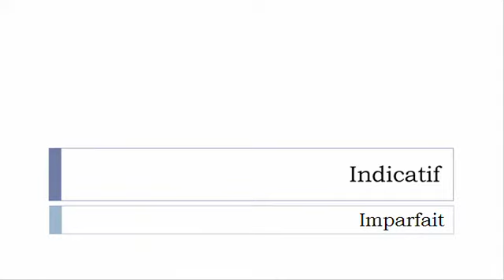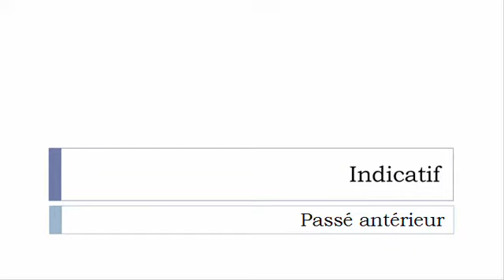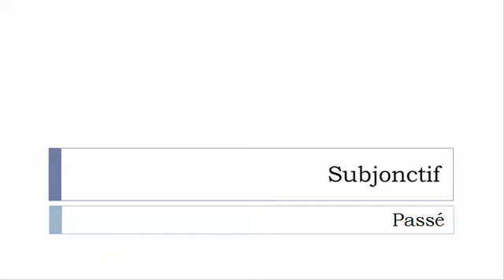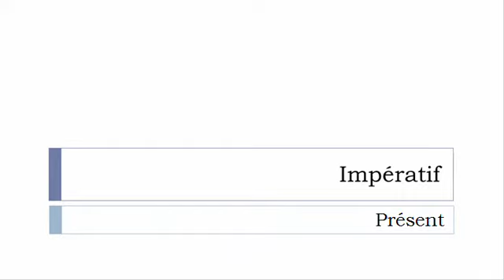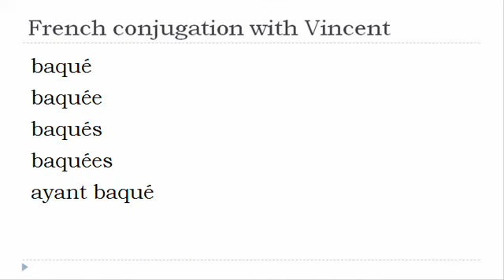French verb = All tenses # Baquer